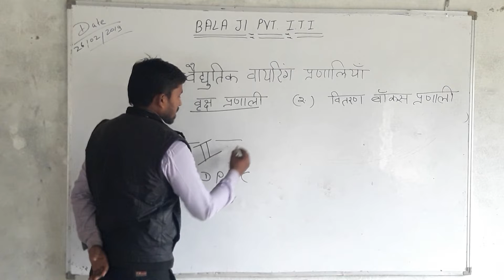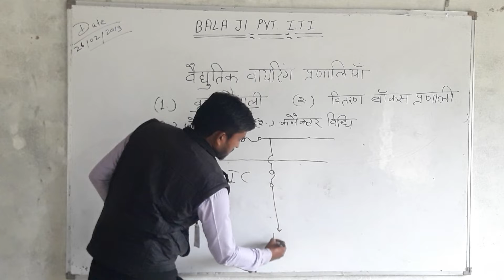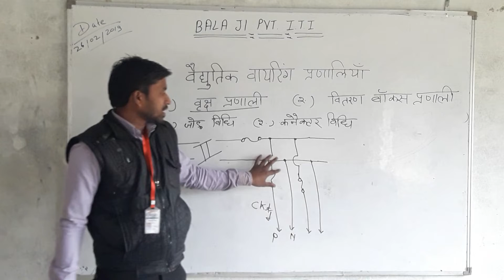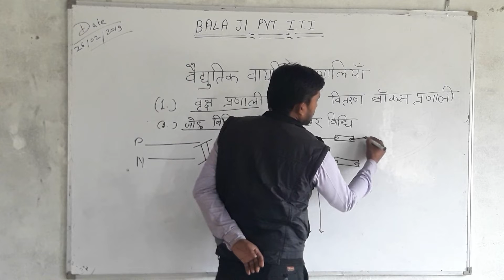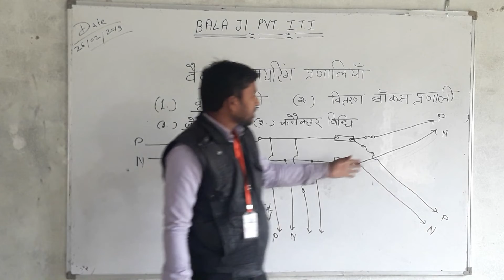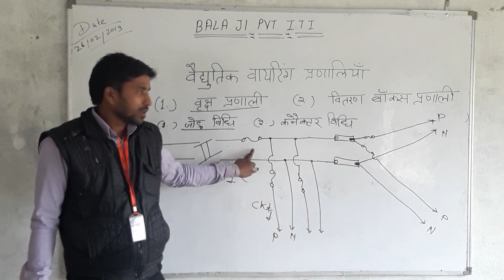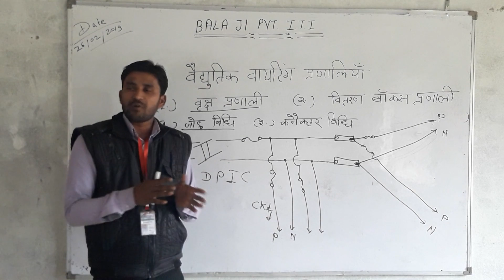Wiring system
lecture by tej bahadur sir on wiring system for trades electrician.